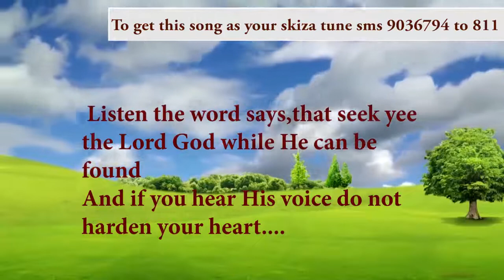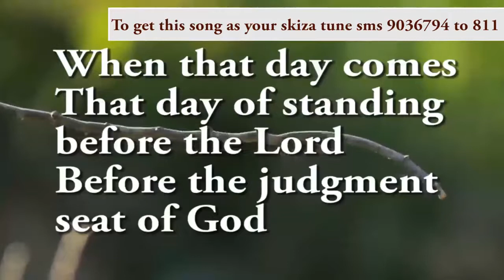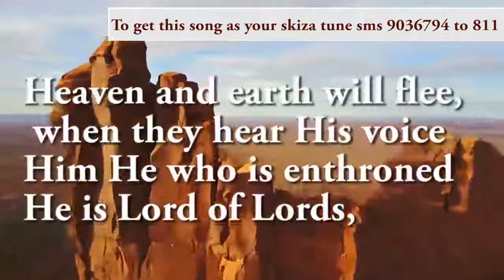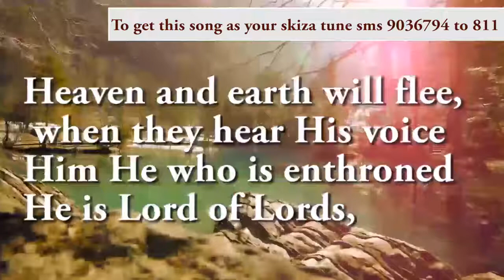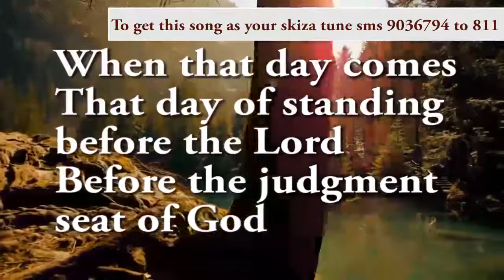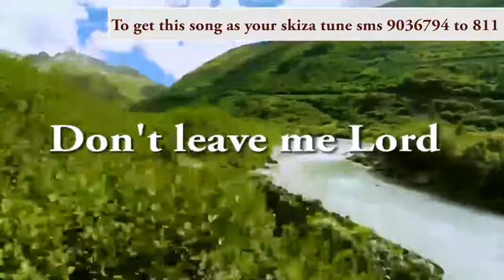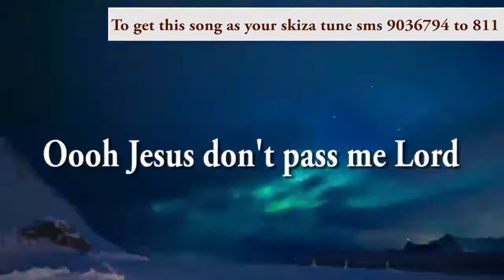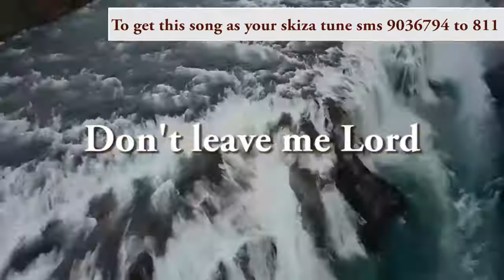LAVENDER OBUYA SIKU YA HUKUMU (LYRICS)